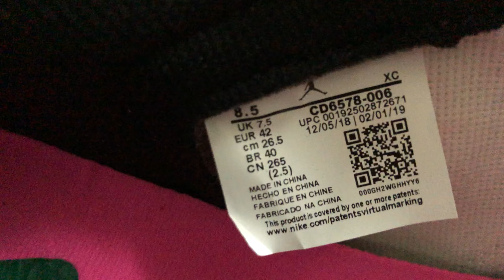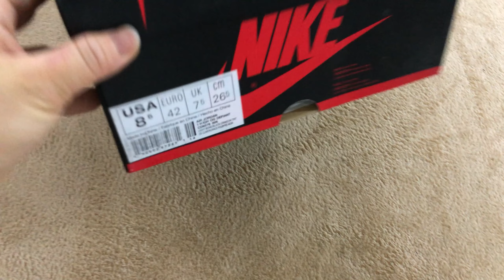Jordan 1 Retro High OG Defiant SB NYC To Paris CD6578-006